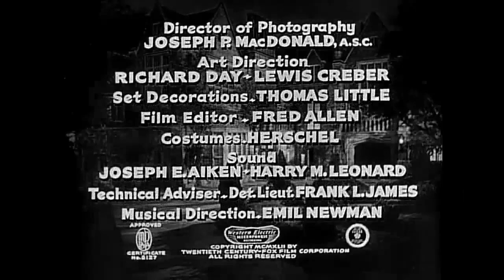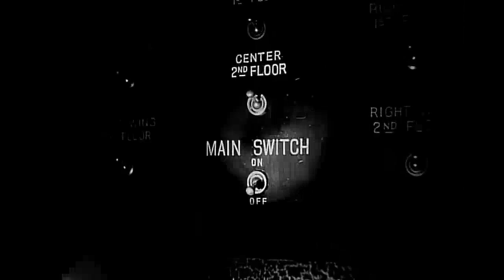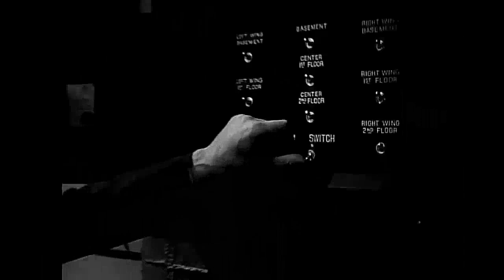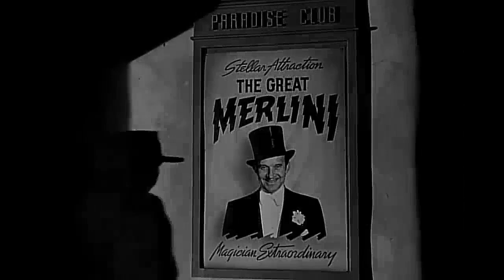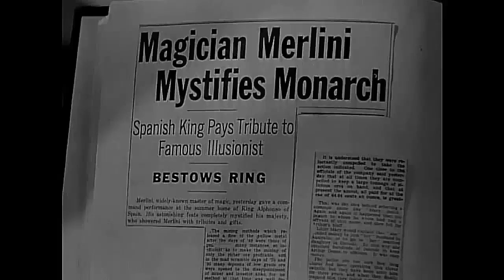1942: The Man Who Wouldn't Die (Lloyd Nolan, Marjorie Weaver & Helene Reynolds)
THE MAN WHO WOULDN'T DIE.
A man believed to be dead and buried escapes from his grave and returns to the scene of the crime seeking revenge.

CAST.
Lloyd Nolan / Michael Shayne
Marjorie Weaver / Catherine Wolff
Helene Reynolds / Anna Wolff
Henry Wilcoxon / Dr. Haggard
Richard Derr / Roger Blake
Paul Harvey / Dudley Wolff
Billy Bevan / Phillips - the Butler
Olin Howland / Chief of Police Jonathan Meek
Robert Emmett Keane / Alfred Dunning
LeRoy Mason / Zorah Bey
Jeff Corey / Coroner Tim Larsen
Francis Ford / Caretaker
Harry Carter / Call Boy
Mary Field / Maid
Charles Irwin / Gus aka The Great Merlini
Ruth Warren / Peggy - the Cook

CREDITS.
Director: Herbert I. Leeds
Character: Brett Halliday
Novel: Clayton Rawson
Screenplay: Arnaud d'Usseau
Executive Producer: Sol M. Wurtzel
Cinematography: Joseph MacDonald
Film Editing: Fred Allen
Art Direction: Lewis H. Creber & Richard Day
Set Decoration: Thomas Little
Costume Design: Herschel McCoy

DETAILS.
Country: USA
Release Date: May 1, 1942
Production Company: Twentieth Century Fox